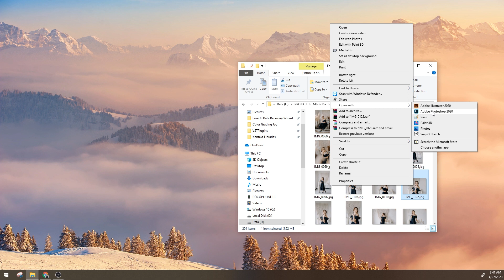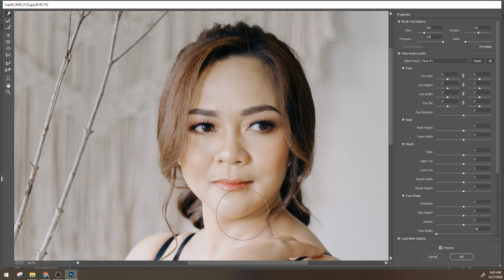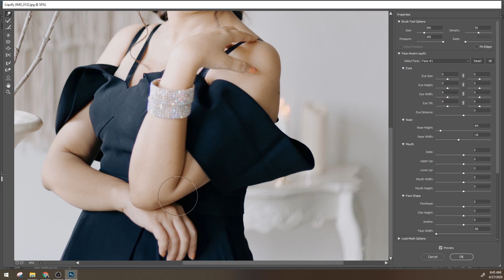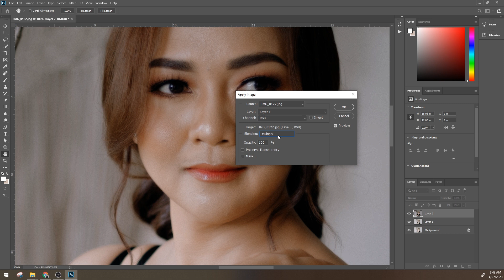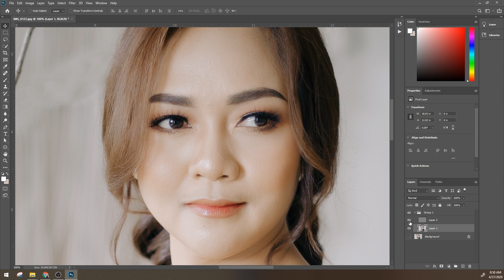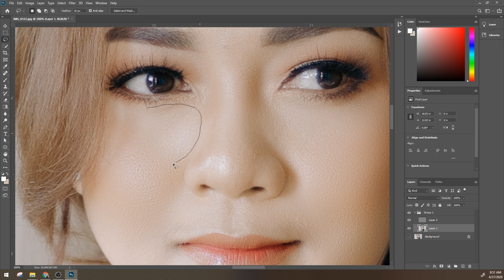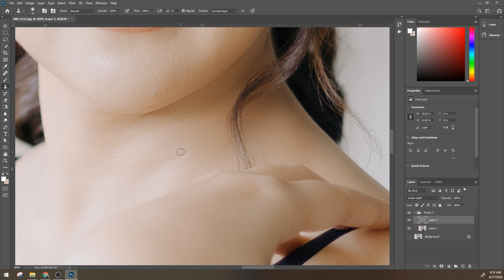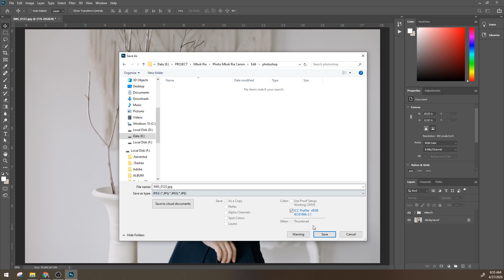Ngurusin & Ngalusin Kulit Client Membuat Terlihat Lebih Muda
Beli Premium Frameable Presets & LUTs